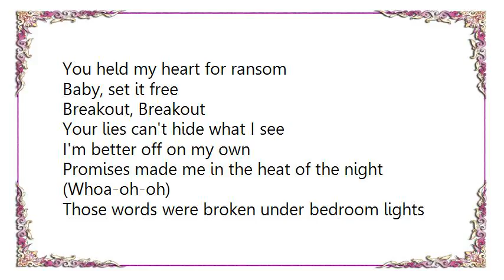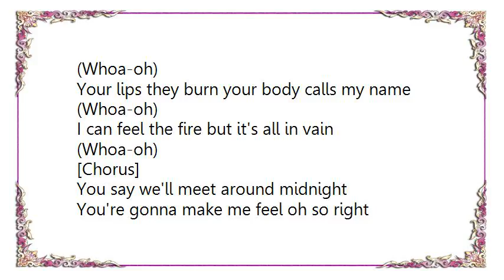Bon Jovi - Breakout Live Version Lyrics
[Lyrics Bon Jovi - Breakout Live Version]
This time girl I've had enough
You're too hot to handle with kid gloves
It's too late I hear a knock on the door
The game's over baby I can't take
It no more

[Chorus:]
Breakout, Breakout
Take these chains from me
You held my heart for ransom
Baby, set it free
Breakout, Breakout
Your lies can't hide what I see
I'm better off on my own

Promises made me in the heat of the night (Whoa-oh-oh)
Those words were broken under bedroom lights (Whoa-oh)
Your lips they burn your body calls my name (Whoa-oh)
I can feel the fire but it's all in vain (Whoa-oh)

[Chorus]

You say we'll meet around midnight
You're gonna make me feel oh so right
I'm saying oh no not tonight
You gotta let me go

[Chorus]